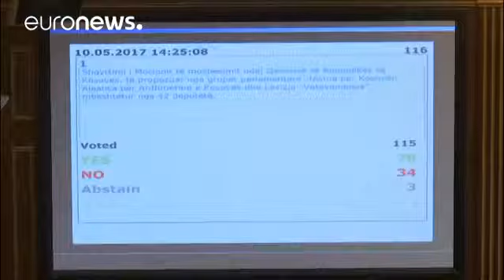Kosovo government falls after no confidence vote